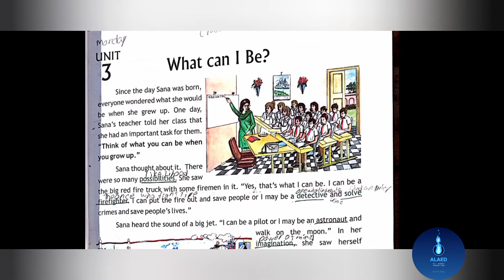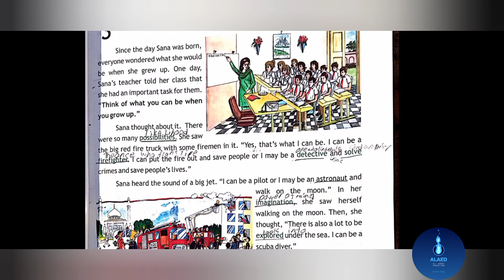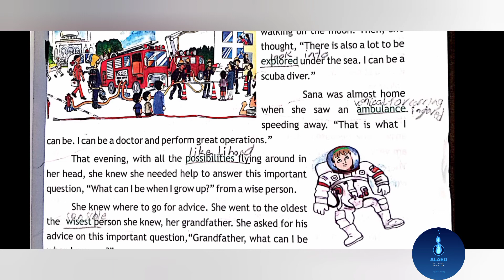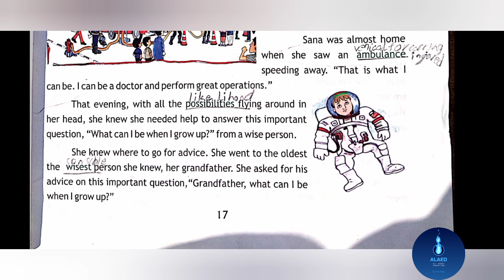What can I be? |translation in Urdu|hindi